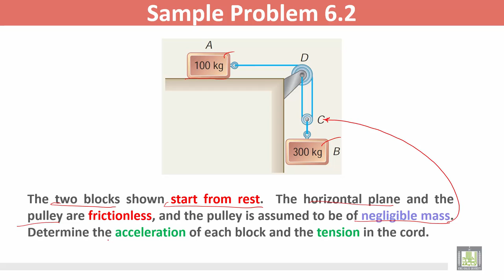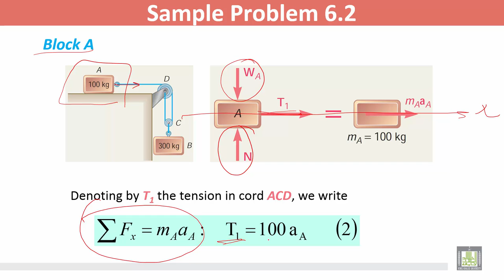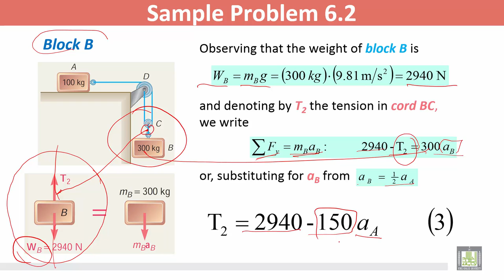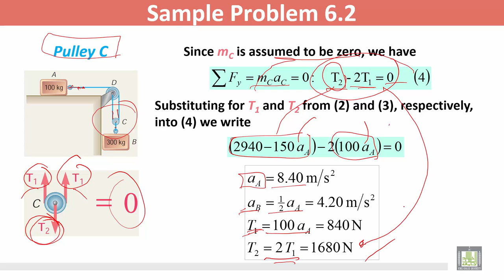Statics and Dynamics | C6 - L4 | Equations of Motion - 1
المقررات المفتوحة
Statics and Dynamics - ME 218
الوحدة السادسة : Kinetics of Particles: Newton’s Second Law
Equations of Motion - 1
Sample Problem: Equations of Motion